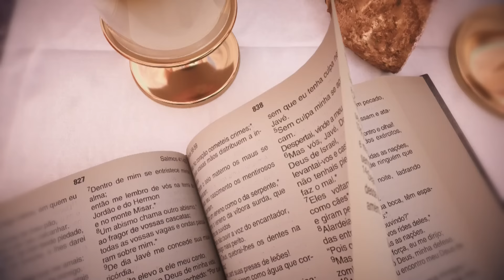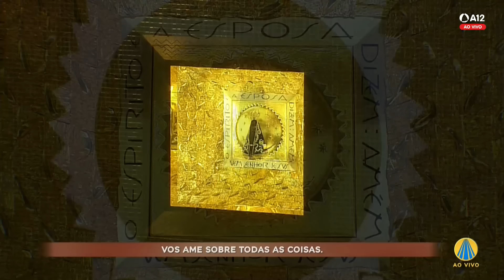Missa | Santuário Nacional de Aparecida 12h 13/06/2024